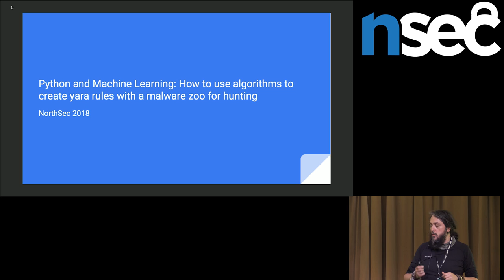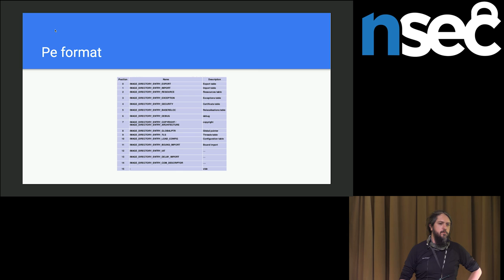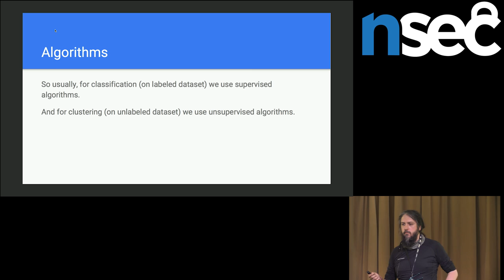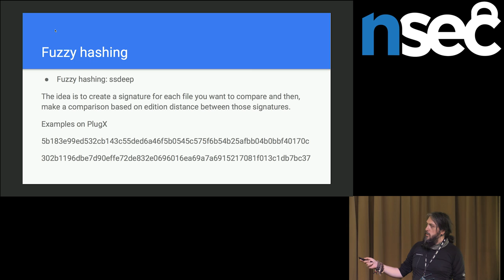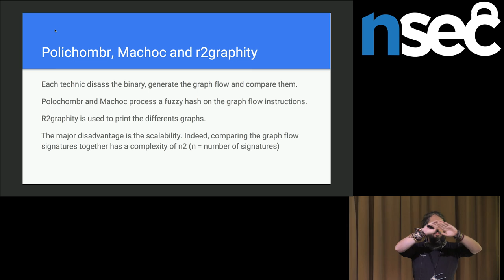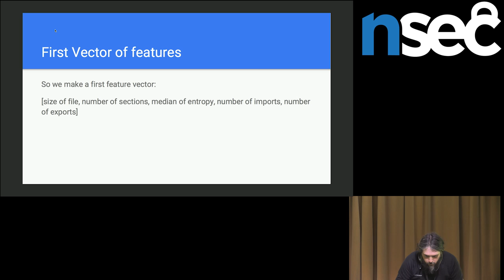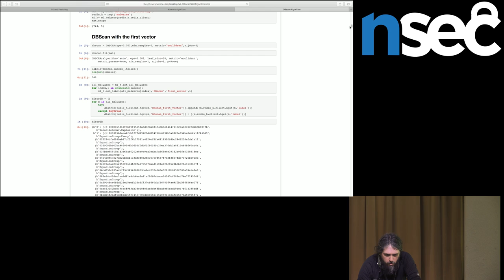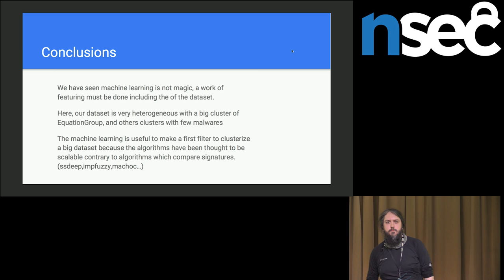Sebastien Larinier (sebdraven) - Python and Machine Learning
Machine learning can be useful for helping analysts and reverse engineers. This presentation will explain how to transform data to use machine-learning algorithms to categorize a malware zoo. To cluster a set of (numerical) objects is to group them into meaningful categories. We want objects in the same group to be closer (or more similar) to each other than to those in other groups. Such groups of similar objects are called clusters. When data is labeled, this problem is called supervised clustering. It is a difficult problem but easier than the unsupervised clustering problem we have when data is not labeled. All our experiments have been done with code written in Python and we have mainly used scikit-learn. With the dataset the Zoo, we present how to use unsupervised algorithms on labeled datasets to validate the model. When the model is finalized, the resulting clusters can be used to automatically generate yara rules in order to hunt down the malware.